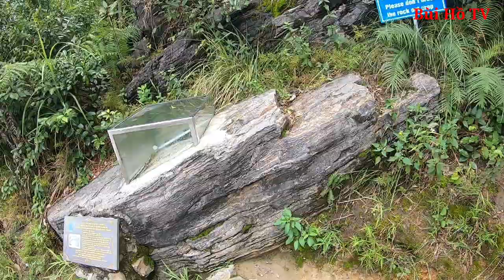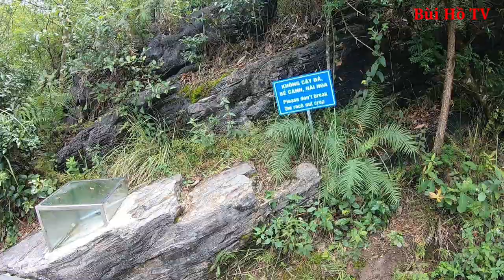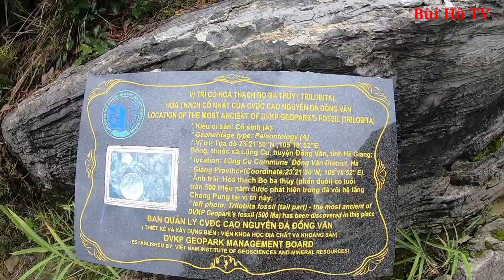Em gái hướng dẫn xinh đẹp người Lô Lô tại Cột cờ Lũng Cú tỉnh Hà Giang